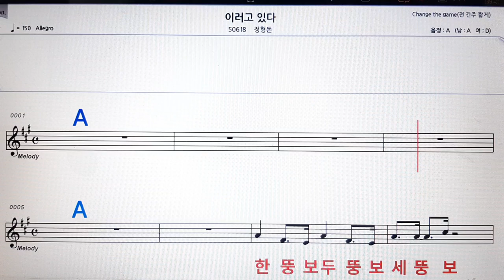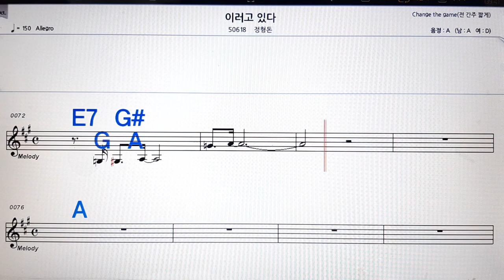이러고 있다/정형돈💋노래방, 악보,반주, 가라오케 ,코드, 가사 .💖Karaoke, Sheet music ,Chord, Lyrics ,MR